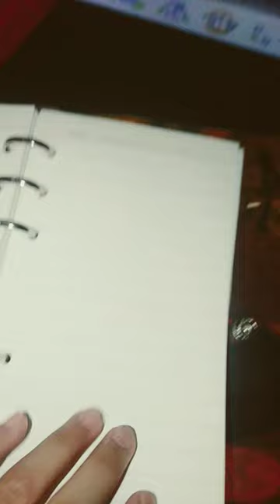June 13, 2023